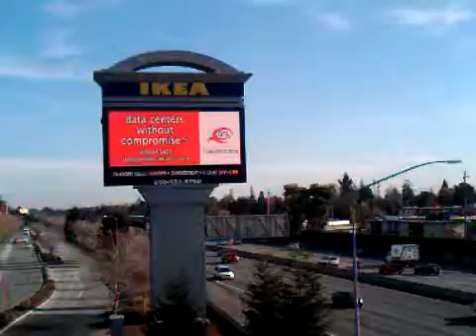Fox Theater - Foreverland on Jumbotron